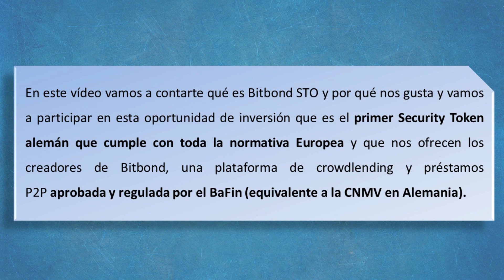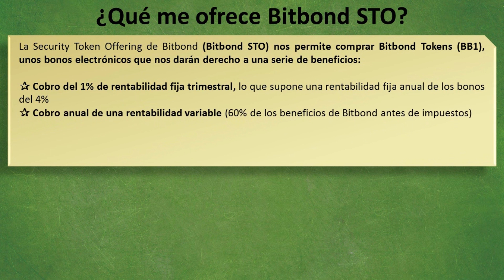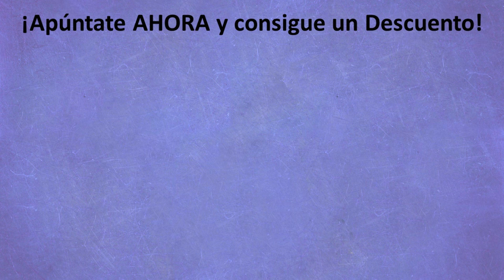✅ Bitbond STO 💯 Recibe Dividendos Trimestrales y Bonus Anuales con esta Oportunidad de Inversión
En este vídeo vamos a contarte qué es Bitbond STO y por qué nos gusta y vamos a participar en esta oportunidad de inversión que es el primer Security Token alemán que cumple con toda la normativa Europea y que nos ofrecen los creadores de Bitbond, una plataforma de crowdlending y préstamos P2P aprobada y regulada por el BaFin (equivalente a la CNMV en Alemania).

Puedes leer toda la información en este artículo de nuestra web incluyendo

¿Qué es un Security Token?
¿Qué es Bitbond?
¿Qué me ofrece Bitbond STO?
¿Cómo puedo comprar Bitbond Token (BB1)?
Ejemplo de Caso Práctico Bit Bond STO
¿Es seguro Bitbond STO?